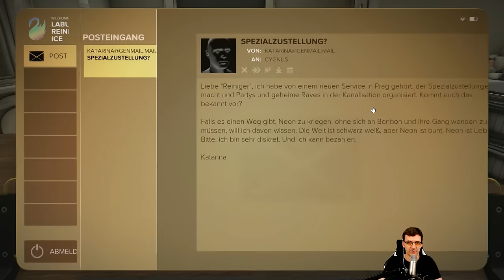Let's Play Deus Ex Mankind Divided PC #014 - Imperialer Rave (Let's Play|Deutsch|German)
Let's Play Deus Ex Mankind Divided PC | Deus Ex Mankind Divided Gameplay German PC
► Plattform: PC Version
► SETTINGS: ULTRA
► SCHWIERIGKEIT: SCHWER

► Let's Play Deus Ex Mankind Divided mit Kommentaren von DrProof (2016)
Mehr Informationen zum Spiel:

EIZO FS2735:
EIZO FS2434: